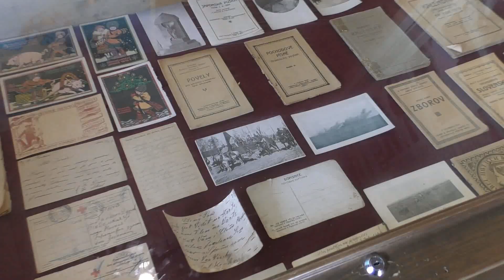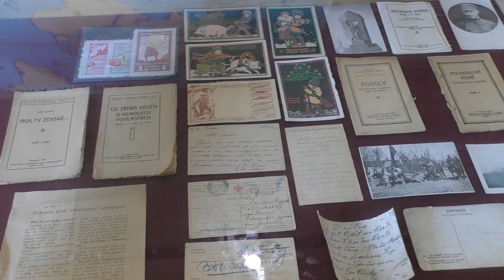Legiovlak - Valašské Meziříčí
Expozice Legiovlaku v rámci oslav stého výročí vzniku samostaného Československa ve Valašském Meziříčí